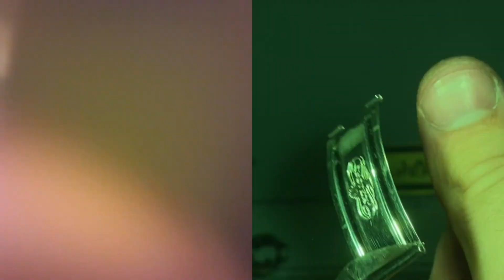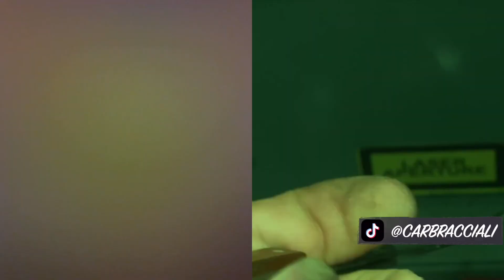Restauro Rolex Submariner Acciaio Oro + FAKE Flip Lock - Ref. Bracciale 93153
Restauro Bracciale 93153 - Restauro Rolex Submariner Acciaio Oro + FAKE Flip Lock
Il restauro viene effettuato tenendo invariata l'originalità del bracciale.
Il Flip Lock è stato modificato per renderlo il più possibile simile all'originale.
Bracelet Restoration 93153 - Restauro Rolex Submariner Steel and Gold + FAKE Flip Lock
The restoration is carried out while keeping the originality of the bracelet unchanged.
The Flip Lock has been modified to make it as similar to the original as possible.
Siamo in grado di riparare , restaurare e lucidare tutti i bracciali di orologi mantenendo l’originalità, siano essi in oro, acciaioeoro e

We are able to repair, restore and polish all watch bracelets while maintaining their originality, whether they are in gold, steelgold and steel

ROLEX AUDEMARSPIGUET PATEKPHILIPPE OMEGA CARTIER ECC..

PER QUALSIASI INFORMAZIONE:
FOR ANY INFORMATION:

*CONTATTI DISPONIBILI NEL CANALE *
* CONTACTS AVAILABLE IN THE CHANNEL*